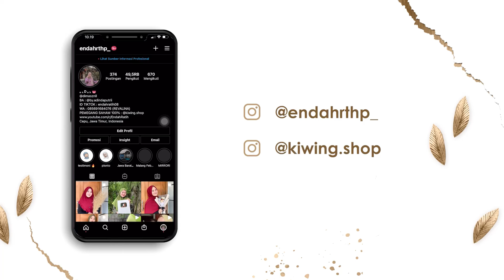OJO NANGIS TO MAK PAK 😘🥰🥰🤗🤗😘🤍🤍💛💛💛